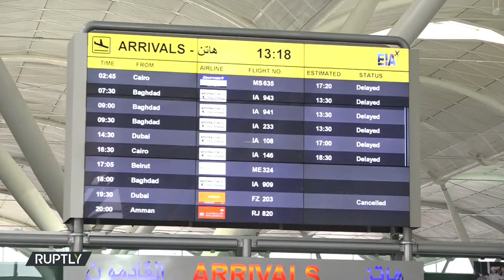العراق: مدير مطار إربيل يؤكد مقتل متعاقد مدني في الهجوم الصاروخي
أكد مدير مطار إربيل الدولي يوم الثلاثاء مقتل متعاقد مدني يعمل في شركة تتعامل مع قوات التحالف في هجوم صاروخي على القاعدة الجوية الأمريكية مساء أمس. وفي أعقاب الهجوم الذي أسفر عن إصابة 9 أشخاص من بينهم مدنيين أمريكيين، أوقف المطار رحلاته الجوية لضمان سلامة المسافرين والعمال. وقال مدير المطار أحمد هوشيار لوسائل الإعلام: "في التاسعة والنصف من مساء يوم أمس، تلقينا نبأ من السلامة الجوية في مطار إربيل الدولي بسماع دوي انفجارات داخل المطار، فقامت قوات امن والسلامة الجوية في المطار بالبحث في هذا الحادث أو تأكيد حدوثه". واستأنف مطار إربيل الرحلات الجوية ظهر الثلاثاء. ووفقا لوسائل إعلامية محلية، كانت الحادثة جزءا من هجوم سقط خلاله 14 صاروخا من عيار 107 مم في المدينة. وأعلنت مجموعة تطلق على نفسها اسم "سرايا أولياء الدم"، يُقال أنها مرتبطة بإيران، مسؤوليتها عن الهجوم. من جهتها، دانت إيران في بيان الهجوم وأنكرت أية علاقة لها بالحادث.